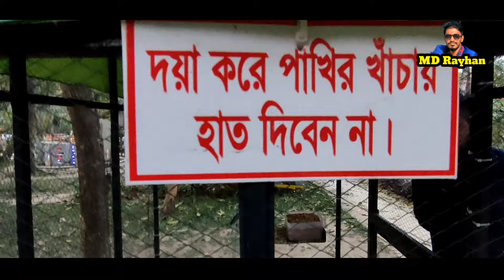সিলেটের সেরা আমানিপুর পার্ক | Amanipur park Kulaura | Moulvibazar tourist spot | Rayhan Vlogs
মৌলভীবাজারের আমানিপুর পার্ক কুলাউড়া। Beautiful amanipor park in Kulaura

আপনাদের ভালোবাসা আর আমার
করে পাশে থাকবেন। আমার ইউটিউব চ্যানেলটি এগিয়ে যেতে আপনার সহযোগিতা প্রয়োজন, তাই অবশ্যই আপনার মতামত জানাতে এবং লাইক দিতে ভুলবেন না, এবং আপনার বন্ধুদের সাথে ভিডিওটি শেয়ার করবেন।
ধন্যবাদ আপনাকে

I am a new content creator of youtube. Inn Shaa Allah One Day I Will Achieve
Thank You. ANTI-PIRACY WARNING
This video Copyright is reserved for Md Rayhan Sylhet. Any unauthorized re-production or re-upload is strictly prohibited of this video. ˍˍˍˍˍˍˍˍˍˍˍˍˍˍˍˍˍˍˍˍˍˍˍˍˍˍ

Media link :-

your Question??
kulaura news
amanipur park Moulvibazar
Moulvibazar tourism
মৌলভীবাজার জেলার দর্শনীয় স্থান
Kulaura-Shahbazpur
History of Karimunnesa
rayhanvlogs
Moulvibazar
মৌলভীবাজার
Sylhet
jamidar bari
Nabab Ail Amzad
সিলেটের লংলার জমিদার কন্যা করিমুন নেছা
bangla new natok
Md Rayhan
bangladesh
Moulvibazar park
Moulvibazar
10 Best Resorts in Sreemangal
ThemePark Of Moulovibazar
Rangauti Resort
all park moulvibazar
লরেল হিলস পার্ক মৌলভীবাজার
Lorel Hills park
sylheti travel vlog
mdrayhan
SYLHET
MDRAYHAN

Channel Tags:
Md Rayhan Vlogs abu rayhan vlogs the rayhan vlogs md rayhan vlogs
Resort in Sreemongol  Bangladesh
All park new vlog video Travel vlogs
Md Rayhan sylhet Raihan Md
rayhan vlogs mdrayhan lifestyle sylheti lifestyle sylheti vlog beautiful sylhet sylheti blogger emdad sylhet rayhan vlog  beautiful_place in Moulvibazar  sylhet sylheti_biker sylheti_funny video new sylheti natok
 মোঃ আবু রায়হান .bangladesh,দর্শনীয় স্থান,মৌলভীবাজার,rayhan vlogs,সিলেট,
Moulvibazar kamla rani gaan
কমলা রানীর দীঘি mdrayhan
Sylhet City,Sylhet Tour,sylhet vlog sylhet travel vlog সিলেট শহর
 sylhet sylhet city tour,সিলেট শহর ভ্রমণ সিলেট শহরের দর্শনীয় স্থান ভ্রমণ,বাংলাদেশের লন্ডন,সিলেট সিটি
২য় লন্ডন সিলেট,sylhet Bangladesh sylhet city